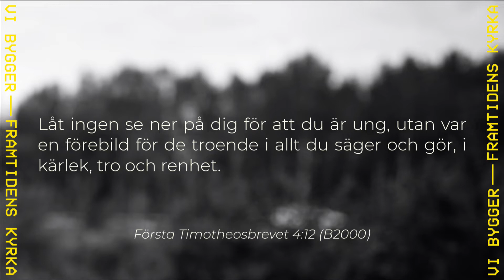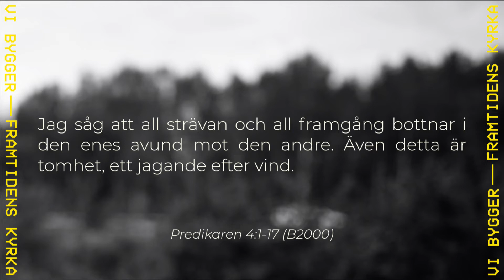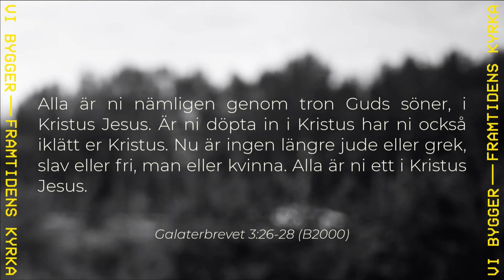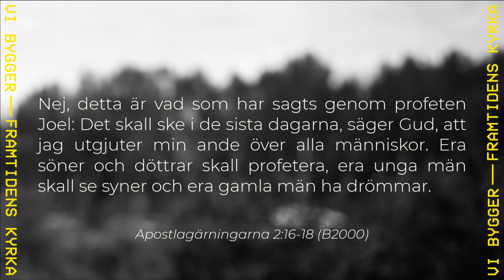Vi bygger för alla generationer, del 2 | Christofer Öhrvall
"Låt ingen se ner på dig för att du är ung" skriver den erfarna Paulus till sin unga medarbetare. Att "se ner på" är ett starkt uttryck. Upplevelsen av att bli sedd på med kritiska, dömande eller hånande ögon sårar. Den starkaste iver besegras enkelt av misstro från människor i ens närhet. Det går också att se ned på sig själv. Fastna i brister istället för goda egenskaper. Oavsett ålder. Hur får man ett välgrundat självförtroende? Behöver du mer mod och kraft?

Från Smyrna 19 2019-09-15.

Smyrnakyrkan Göteborg
smyrna.se